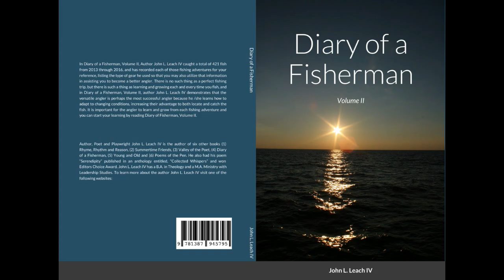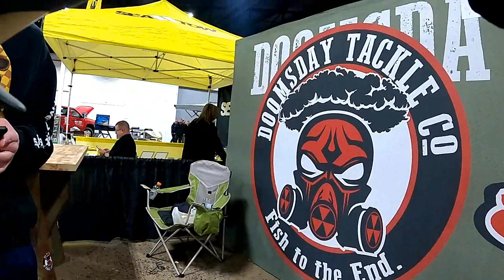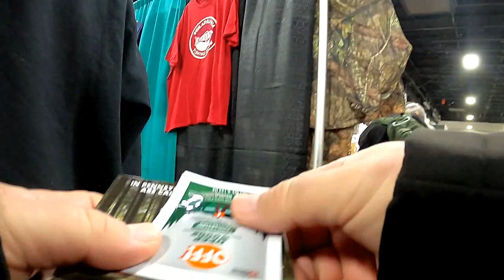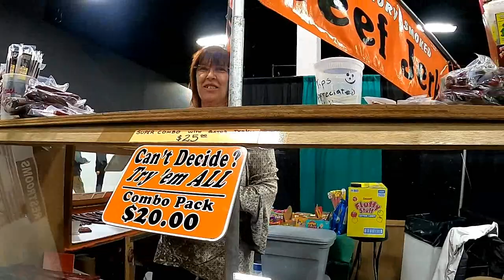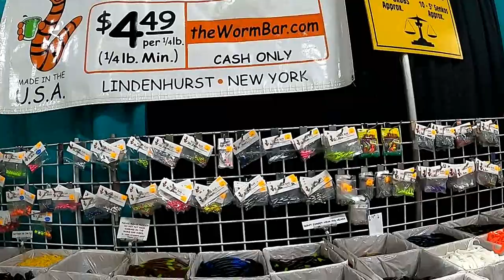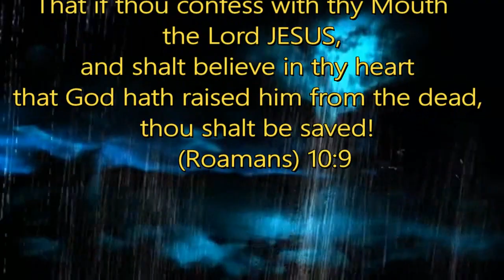Surprising Finds at the Philadelphia Fishing Show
Found some unusual finds at the Philadelphia Fishing Show at the Expo Center in Oaks, PA. Check it Out !!

Equipment I Use in My Videos:
Electronics:
Akaso Brave 4 HD Video Camera
Go Pro Hero 4
Go Pro Hero 4 Batteries
Go Pro Hero 8
Go Pro Hero 8 Batteries
GoPro 10
Go Pro 10 Batteries
Micro SD Card
I Phone 10
Kyocera Android Smart Phone

Software:
Dell Laptop
Hewlett Packard Pavilion laptop

Boat / kayak Equipment:
Humminbird 410150-1 PIRANHAMAX 4 Fish Finder,Black
Mighty Max Deep Cycle AGM Battery
Battery Charger Maintainer, 12V Trickle Charger
Humminbird Fishfinder/GPS
Hummingbird Fishfinder/Down Imaging

Rods & Reels:
St. Croix Legend Tournament Spinning Rod
Quantum Smoke Spinning Reel
Abu Garcia Veritas Casting Rod
Abu Garcia Revo Sx Casting Reel
Wild Green Carrot Stix Rod
Lews Speed Spool Baitcasting Reel

Fishing Line:
Suffix Clear Monofilament Line
Stren Clear Monofilament line
Vicious Fishing Line, Low Visibility Clear, Clear

Lures / Hooks:
6th Sense Fishing Whale Swimbait
Ned Rig Worm
New Rig Jig Head
Gamakatsu Hooks
VMC Weed-less hook (2/0)
Yum Dinger Soft Plastic Worm

Books by John L. Leach IV

Diary of A Fisherman: Volume II